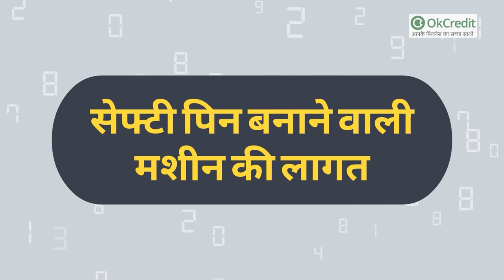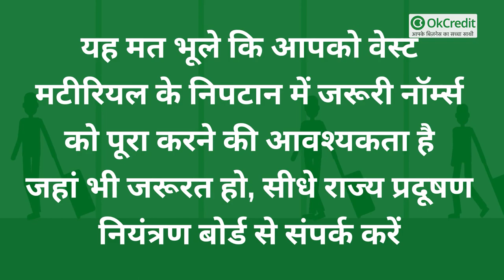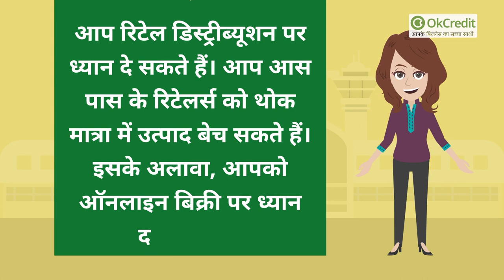सेफ्टी पिन बनाने का व्यवसाय कैसे शुरू करें ? | How to start Safety Pin Making Business | OkCredit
सेफ्टी पिन एक इस्तेमाल हर घर में होता है और वास्तव में यह रोज के इस्तेमाल के लिए जरूरी है,इसलिए व्यवसाय शुरू करने के लिए यह हमारा मेंन प्वाइंट होगा। इस व्यवसाय का एक फायदा है क्योंकि इसे कोई भी व्यक्ति शुरू कर सकता है और इसके लिए केवल एक छोटी सी पूंजी की आवश्यकता होती है।आप उत्पादन के बाद अगले कदम के बारे में सोच सकते हैं, इसके बारे में कभी चिंता न करें क्योंकि इसमें ऑफलाइन और ऑनलाइन बाजार दोनों अवसर हैं | असल में, सुरक्षा पिन बनाने की मशीनें बहुत यूजर फ्रेंडली है। आप शॉर्ट ट्रेनिंग सेशन्स के बाद इस प्रकार की मशीन का उपयोग कर सकते हैं। और जैसा कि आप एक ही कच्चे माल का इस्तेमाल करते हैं, कई तरह के पिनों का उत्पादन करना आसान हो जाता है। हालाँकि, आप कई तरह के पिनों के प्रोडक्शन के लिए कई तरह की तार की गुणवत्ता और आकार का इस्तेमाल कर सकते हैं। सेफ्टी पिन बनाने की मशीन की लागत 1 लाख 50 हजार से 5 लाख तक होती है क्योंकि मुख्य रूप से इसकी प्रोडक्शन कैपेसिटी उत्पादन और दूसरे पैरामीटर्स पर बेस्ड होती है, यह आप पर निर्भर है कि आप अपने बजट और व्यावसायिक सेटअप के बेसिस पर मशीन का चयन करें |
व्यवसाय में प्रमुख लाभ यह है कि आप या तो पार्ट-टाइम या फुल-टाइम पर व्यवसाय शुरू कर सकते हैं और इस व्यवसाय में थोड़े समय के भीतर अच्छी कमाई हो सकती है।